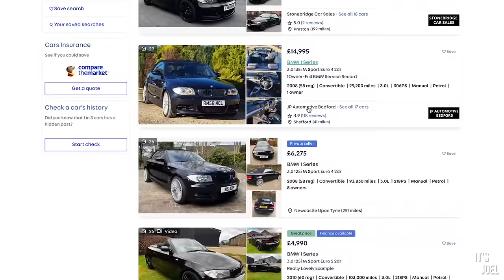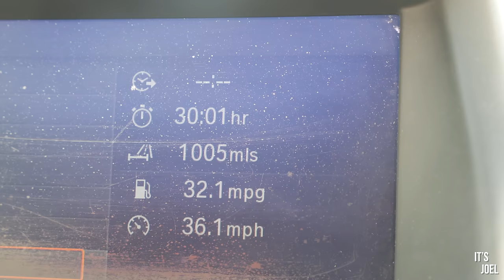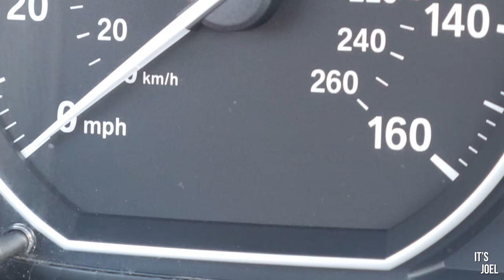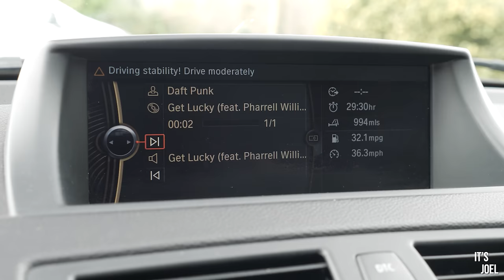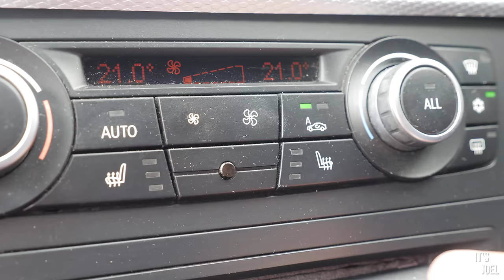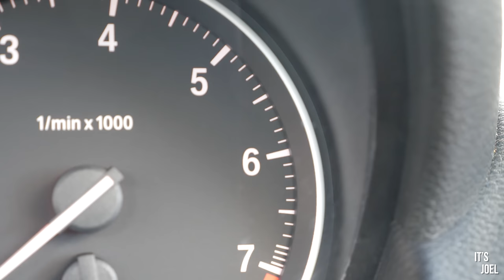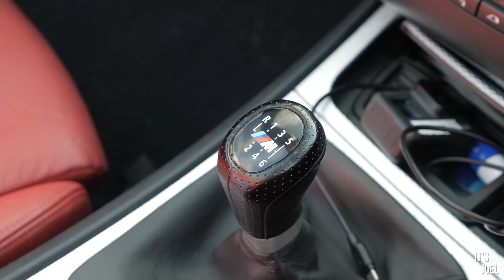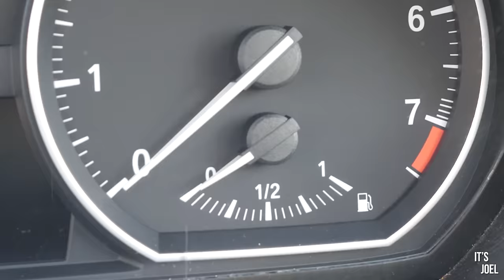BRUTALLY HONEST REVIEW OF THE BMW 125i CABRIOLET